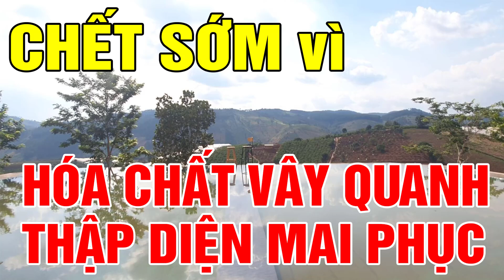Sống lâu ở đô thị - chết sớm hơn 15 năm vì hóa chất vây quanh - thập diện mai phục - tứ bề thọ tử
Dương Lễ xin chào các bạn

Hãy tham gia nhóm facebook có tên: "CỘNG ĐỒNG BỎ PHỐ LÊN RỪNG" để cùng nhau về Đà Lạt sinh sống trải nghiệm nhé.

Mình đã nhận ra một sự thật kinh hoàng rằng CHÚNG TA SẼ CHẾT SỚM HƠN 15-20 NĂM và mắc các căn bệnh hiểm nghèo như ung thư, viêm loét, xương khớp, và suy yếu nội tặng:
BỞI VÌ SAO: BỞI VÌ HẰNG NGÀY: chúng ta sống trong hóa chất: ăn hóa chất, uống hóa chất, thở hóa chất. Và những người đang sống trong các đô thị lớn nhỏ đều bị hóa chất độc hại bao vây, thập diện mai phục, tứ bề thọ tử.
Chúng ta sống nhờ có 3 nguồn cung cấp chính vào cơ thể: đó chính là: ĂN + UỐNG + THỞ
Đường nào cũng vào tử lộ, và một sự thật kinh dị rằng: .